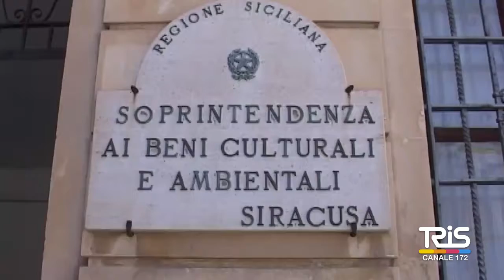Latomia del Paradiso, cantieri e polemiche